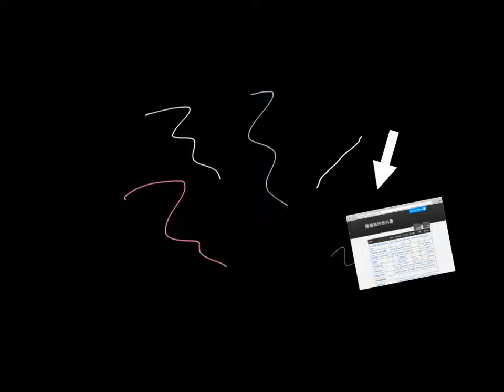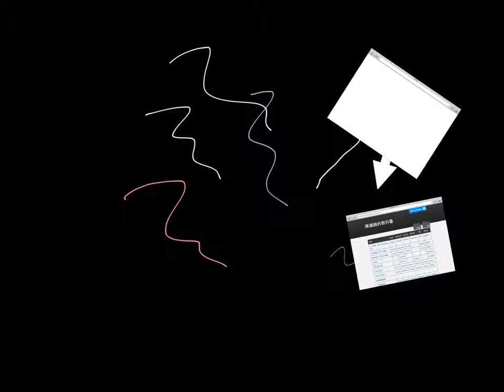Explain everywhere 完全演示製作